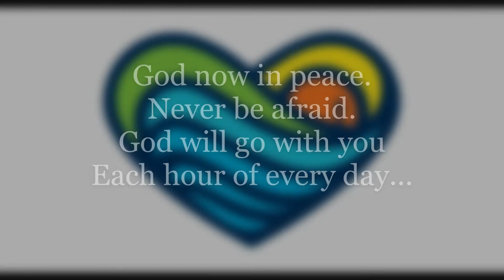Trempealeau United Methodist Church Message October 3, 2021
Uh oh. choices, you say?